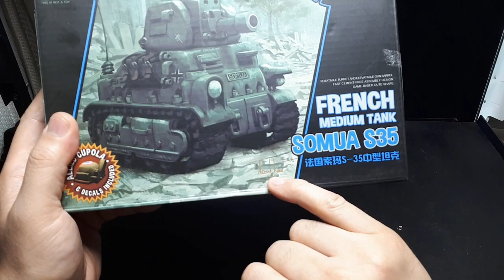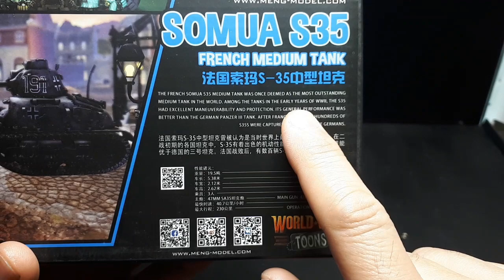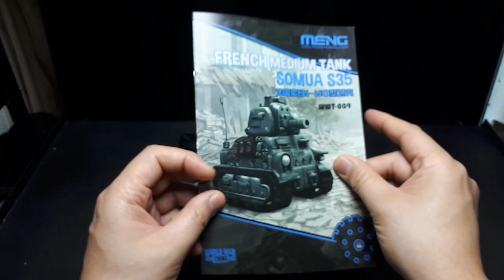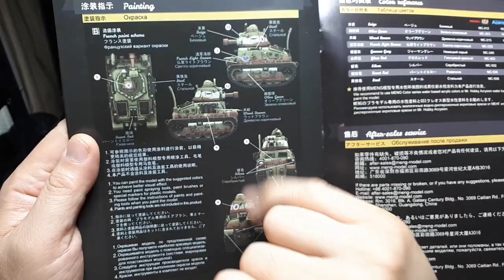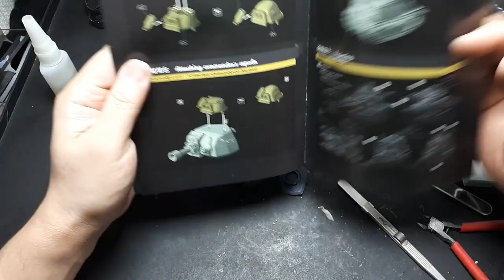French Somua S35 medium tank by Meng World War Toons WWT-009 model kit build Char tooned